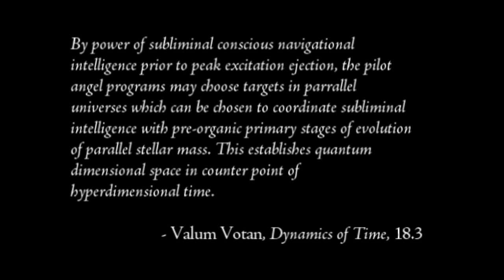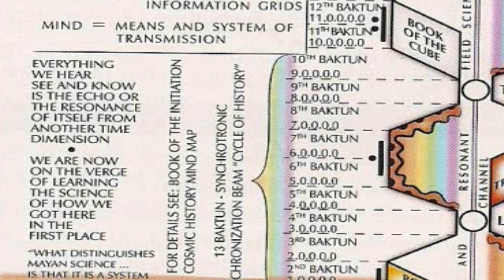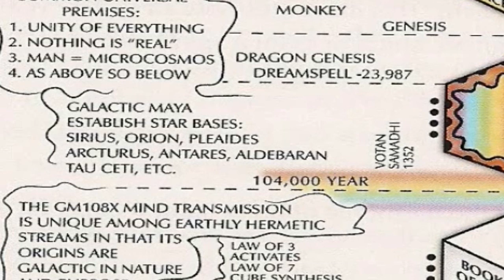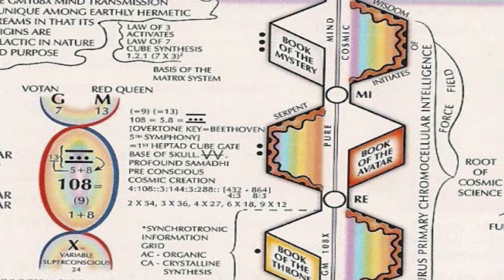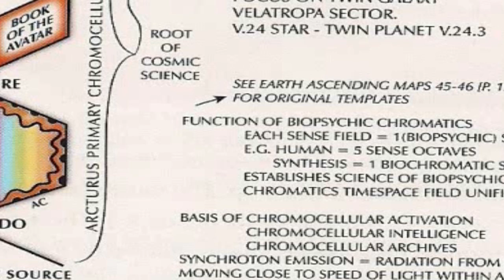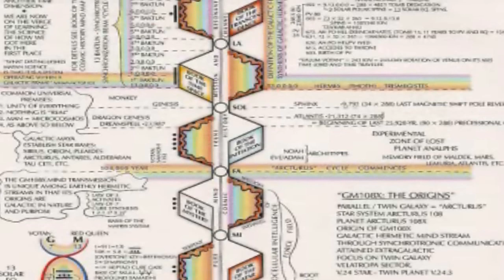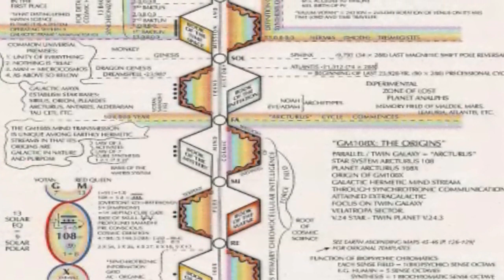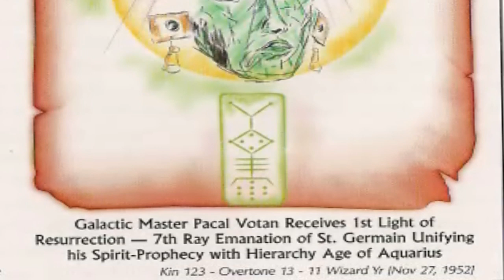Synchronic Transmission 4.7.4